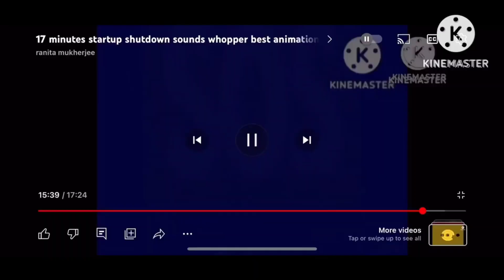9 Logos Part 2